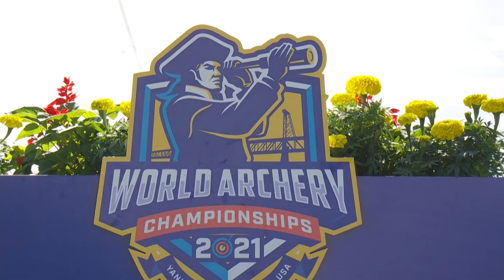India v Colombia – compound mixed team gold | Yankton 2021 World Archery Championships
Compound mixed team gold medal match between India and Colombia at the 2021 Hyundai World Archery Championships in Yankton, USA. Compound archers shoot at a target 50 metres away and the central 10-ring measures just 8cm in diameter.